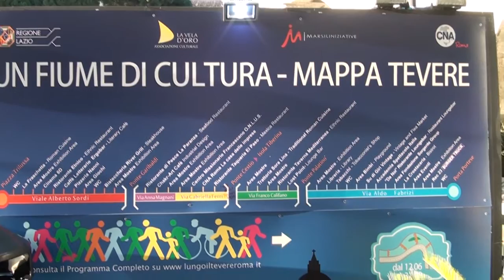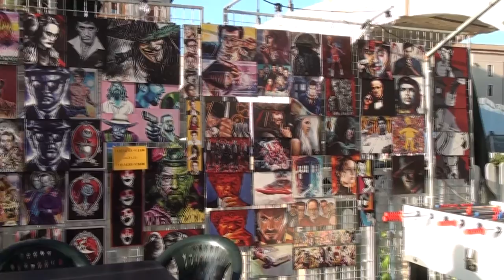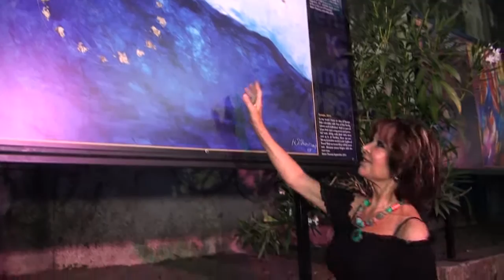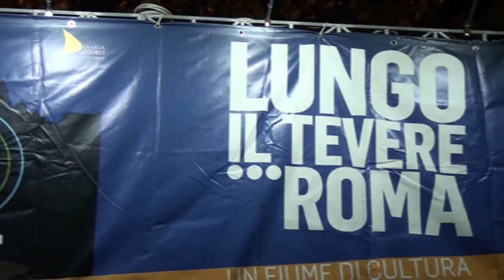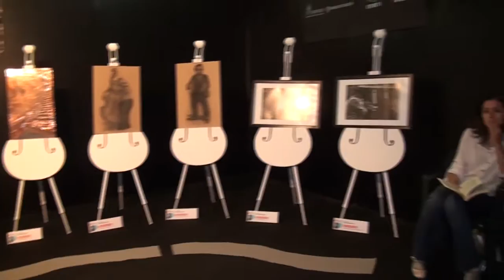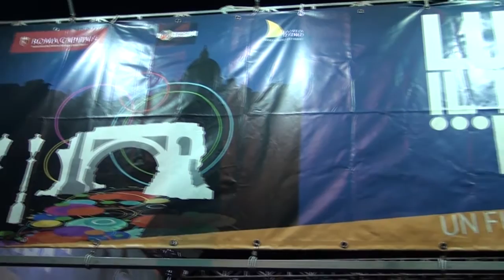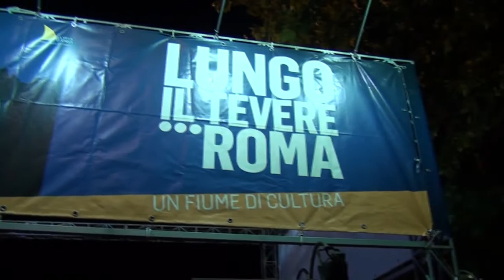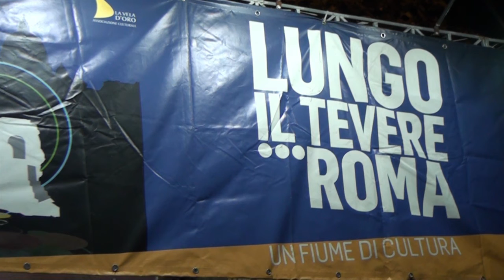Estate Romana 2015 - Lungo il Tevere Roma Video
Video riassunto al 25 Giugno di Lungo il Tevere Roma 2015, importante evento dell'Estate Romana.